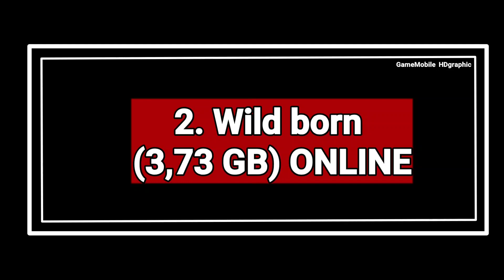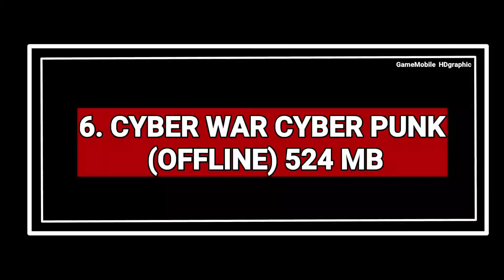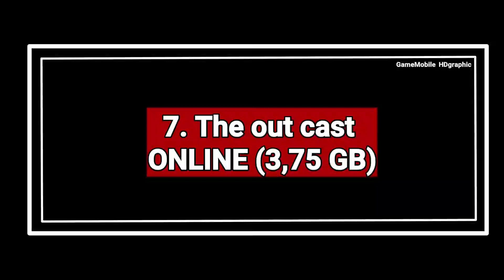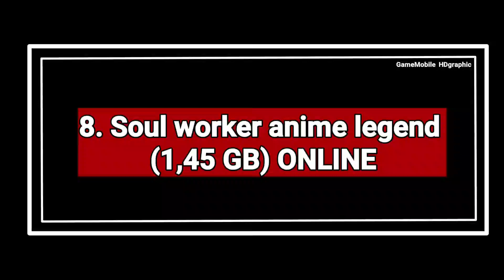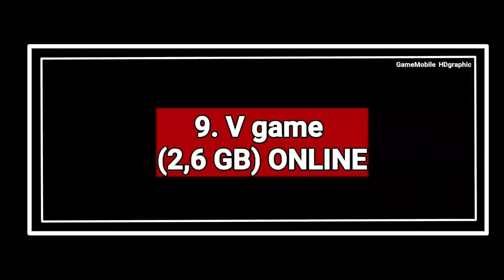Best NEW 10 ACTION RPG Games | Best COMBAT FIGHTING RPG Games for Android & iOS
ACTION RPG Games known as Competitive Games and really addictive Games, we should play this games really aggresive and need good reflex to play. we should know how to combined the skill to give an extra damage and how to avoid , special attack by enemy bosses, all of this thing make this game has so many fans. BEST 10 ACTION RPG Games | Best COMBAT FIGHTING RPG Games for Android & iOS.

(Please Donate this channel to make it Grow faster :) our team appreciate it so much)---

Please FOLLOW our official Instagram :
gamemobile_hdgraphic

on Comment PIN